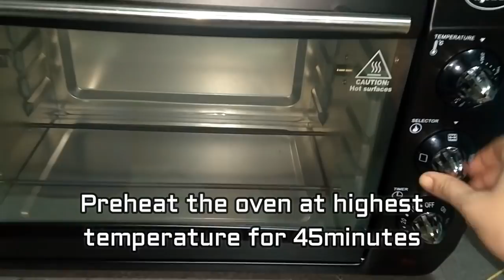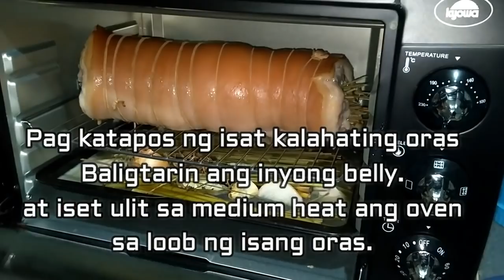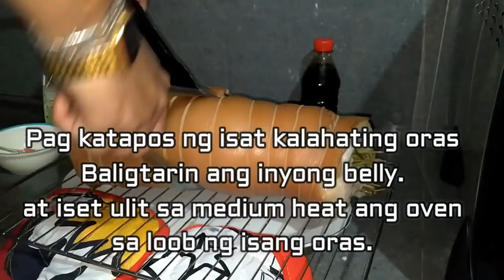4kg Crispy Lechon Belly Cooking ni SAO Ann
HELLO PO!

Mini Vlog#2 Welcoming 2k19 +  Mini Mukbang (MAINGAY SA BANDANG  1:37)